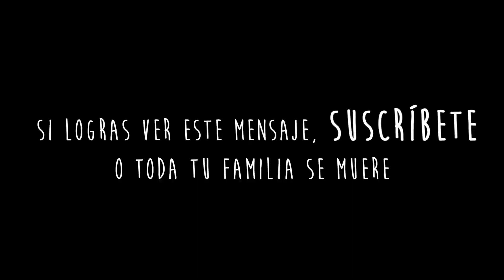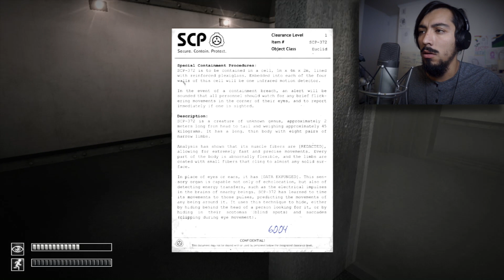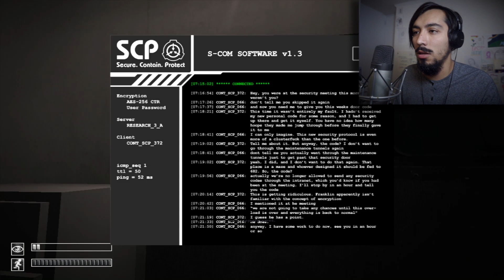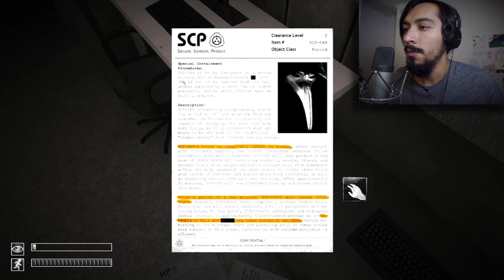NOSTALGIA EN GRITOS | SCP containment breach Español